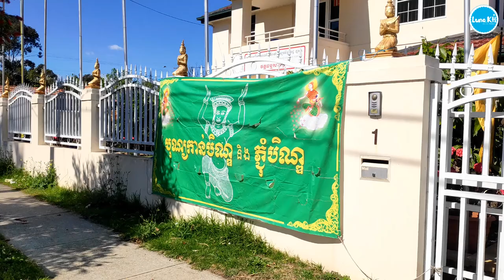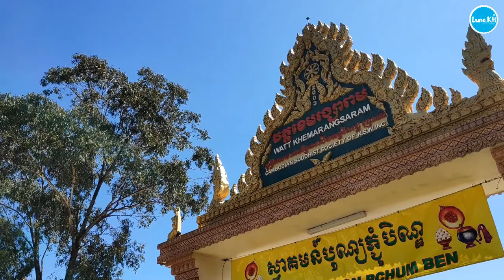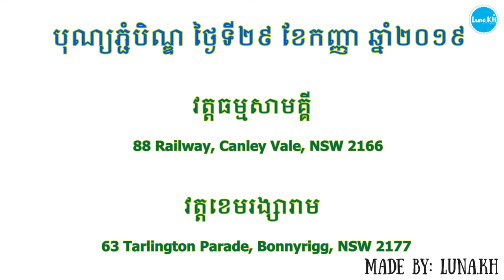បុណ្យភ្ជំបិណ្ឌនៅប្រទេសអូស្ដ្រាលី Pchum Ben in NSW, Australia 2019